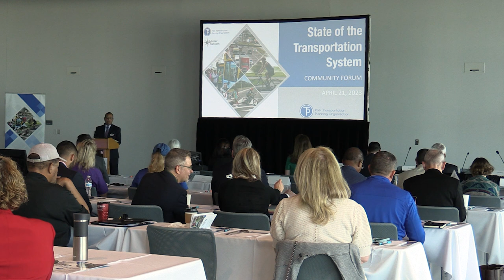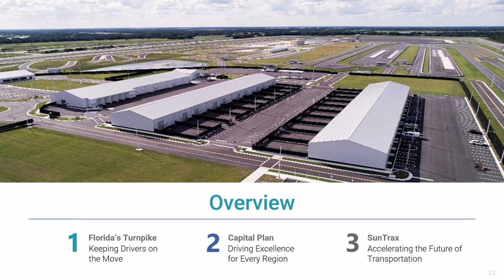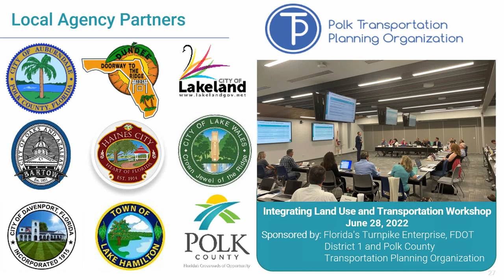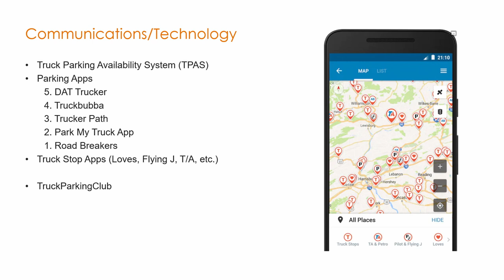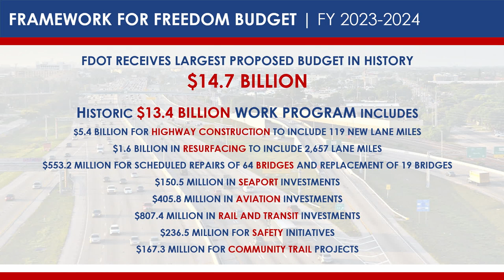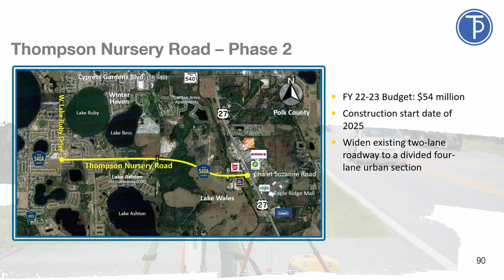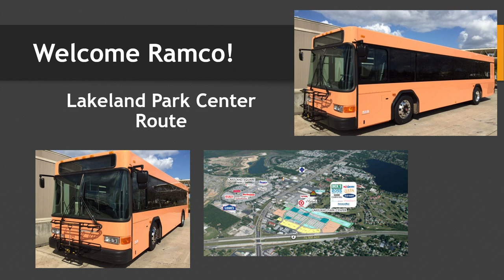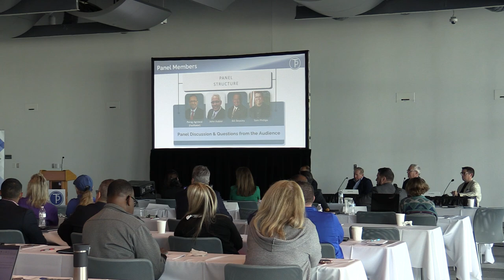State of the Transportation System Community Forum - April 21, 2023